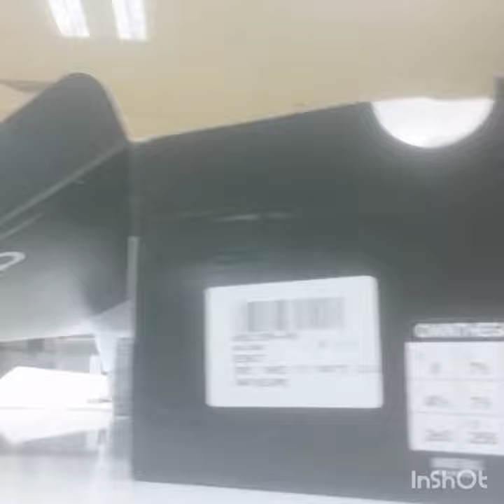Own the game | Adidas basketball shoes Unbox and review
Basketball shoes review